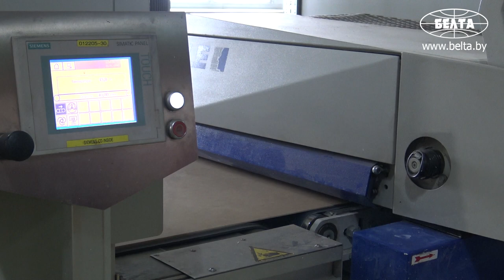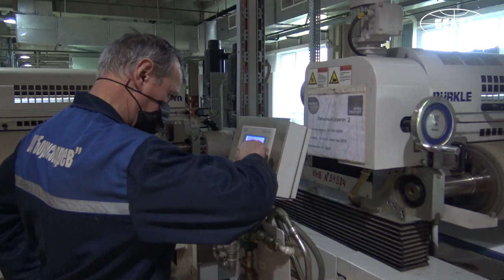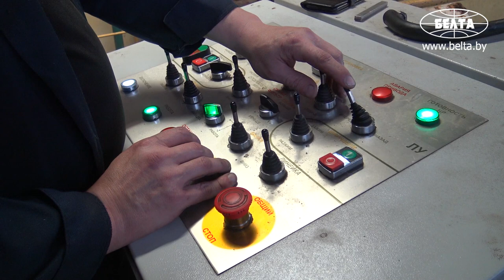Как работает "Борисовдрев" после модернизации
ОАО "Борисовдрев" в 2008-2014 годах прошел масштабную и дорогостоящую модернизацию, после которой оказалось в сложном финансовом положении. Борисовскую "спичку" и другие модернизированные предприятия деревообработки объединили в холдинге Borwood и передали в управление Банку развития, чтобы повысить эффективность их работы. Что получилось сделать на "Борисовдреве" - в материале БЕЛТА.